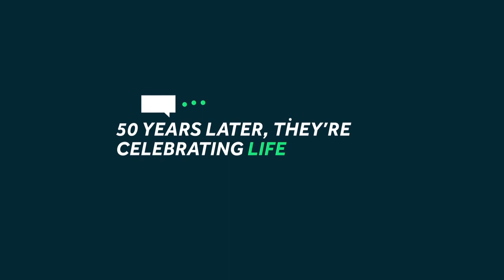Photo of a lifetime: 4 Marines, 50 years later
Four U.S. Marine veterans gathered on the beach to take a photo around a surfboard. Each of the men wanted the photo to look as close as possible to the one taken 50 years ago in California.

They wanted the picture to be just right, to look as close as possible to the one they'd taken together 50 years ago, back when their memories hadn't yet been clouded by the images of war.

So Saturday morning, on the sun-drenched Atlantic shore of Cinnamon Beach on Florida's northeast coast, four U.S. Marine veterans gathered around a yellow longboard turned upright, trying to re-create a moment from five decades earlier.